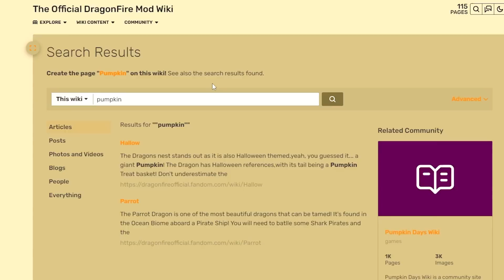O DRAGÃO MAIS RARO DO MINECRAFT